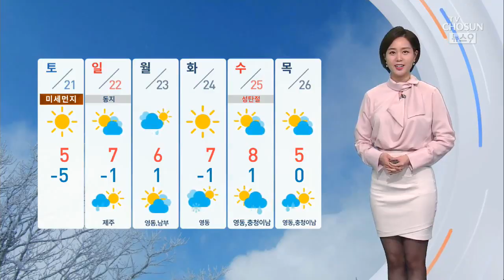[날씨] 밤사이 서쪽 눈·비…"도로결빙 주의하세요"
밤사이 충청과 전북 지역을 중심으로 눈이나 비가 내리겠습니다. 눈의 경우 1㎝, 비의 경우 5㎜ 정도고요, 서울은 눈발이 살짝 날리기만 하겠습니다.

이번에도 기온이 가장 낮아지는 시간대에 비나 눈이 오기 때문에 도로가 매우 미끄럽겠습니다. 대형 교통사고로 이어지기 쉬우니까요, 운전하시는 분들은 각별히 조심하시기 바랍니다.

내일 기온은 오늘과 비슷하거나 약간 낮겠는데요, 서울이 -4도, 청주와 대구는 -2도에서 시작하겠고요, 한낮에는 서울 2도, 전주 5도, 부산 10도로 예상됩니다.

해안가를 중심으로는 바람이 강하게 불겠습니다. 내일 밤부터는 바람이 서서히 약해지겠는데요, 대신 미세먼지가 또 정체되겠습니다.

주말엔 미세먼지 농도가 '나쁨' 수준으로 예상되니까요, 이점 염두에 두셔야겠습니다.